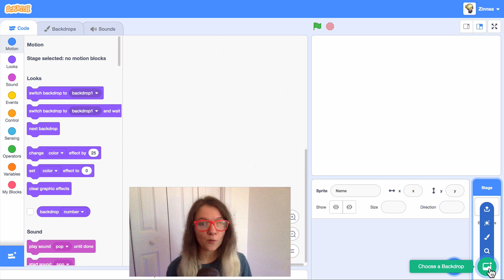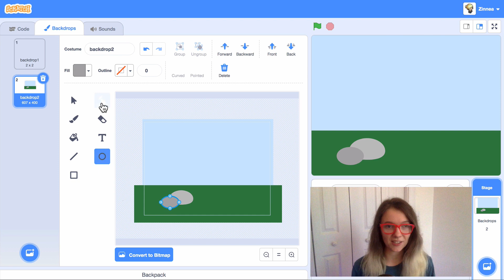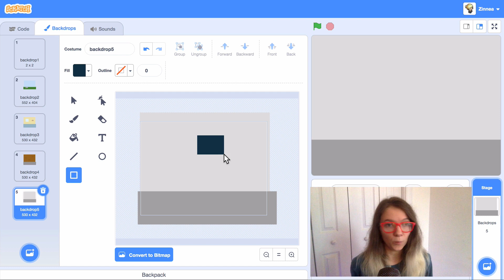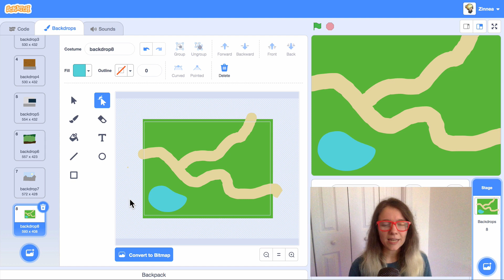How to Draw Backdrops in Scratch | Tutorial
Hi there! Want to draw your own backdrops for your Scratch projects, stories, games, and animations? In this tutorial, we’ll show you some tips for getting started.

Find more of our resources in the Scratch Foundation's Learning Library, available on our

Music: “Give Our Dreams Their Wings to Fly” by Tim McMorris.